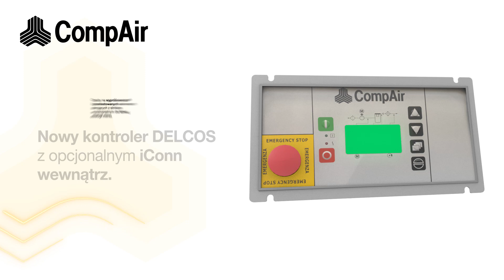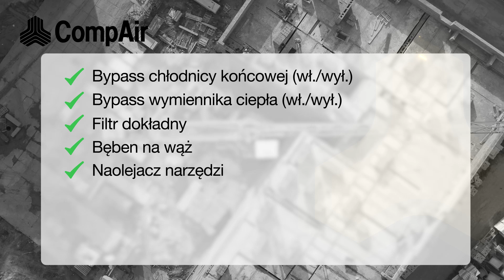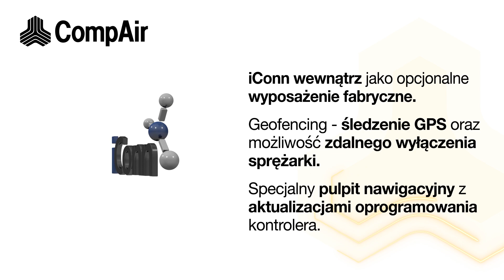Nowa przenośna sprężarka powietrza Elec50 z napędem elektrycznym firmy CompAir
Firma CompAir wprowadziła na rynek nową przenośną sprężarkę e-Portable Elec50, swoją pierwszą przenośną sprężarkę z napędem elektrycznym, która oferuje do 50 procent oszczędności energii w porównaniu z konwencjonalnymi modelami z silnikiem wysokoprężnym.

Sprężarka Elec50 jest wyposażona w silnik elektryczny i została zaprojektowana z myślą o zastosowaniu w strefach ochrony przed hałasem i strefach niskiej emisji spalin w centrach miast oraz w miejskich projektach budowlanych. Został zaprojektowany do szerokiego zakresu zastosowań i nadaje się do użytku wewnątrz i na zewnątrz, w tym do drążenia tuneli i wykopów. Innowacyjny moduł elastycznego zarządzania energią umożliwia operatorom proste podłączenie sprężarki do statycznego punktu elektrycznego w miejscu pracy, wybierając spośród wbudowanych opcji 63 A, 32 A lub 16 A, bez konieczności przełączania okablowania lub połączeń.